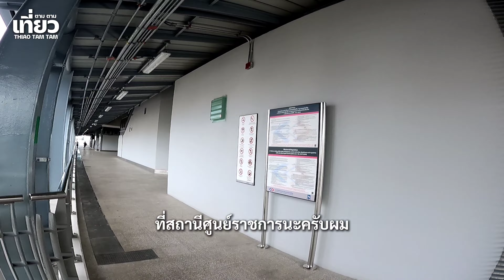794.นั่งรถไฟฟ้า 2 สาย จากแฟชั่นไอส์แลนด์ ไปเตาปูน โดยรถไฟฟ้าสายสีชมพู และสายสีม่วง(06/2567)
นั่งรถไฟฟ้า 2 สาย จากแฟชั่นไอส์แลนด์ ไปเตาปูน โดยรถไฟฟ้าสายสีชมพู และสายสีม่วง(06/2567)
Take 2 electric train lines from Fashion Island to Tao Poon by the Pink Line electric train.  and purple Line(06/2024)